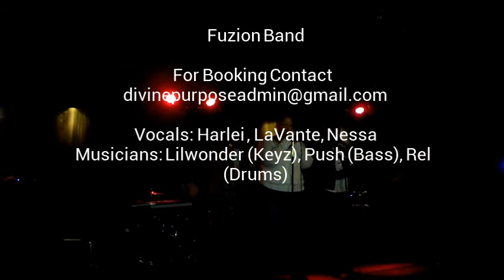Me Myself and I